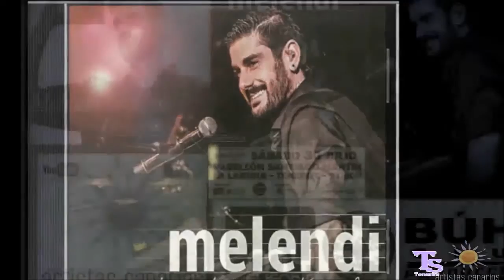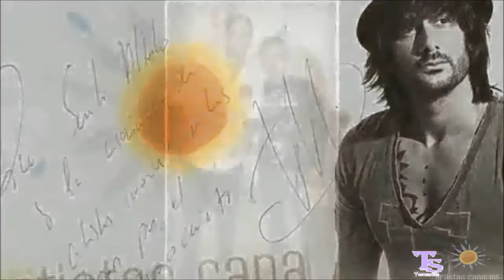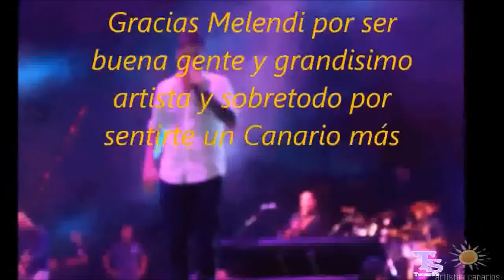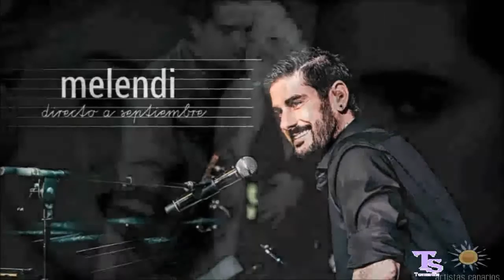MELENDI en Tenerife (islas Canarias) ARTISTAS CANARIOS.S.G.A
Artista consagrado ya en el panorama musical y con una voz y talento muy peculiar, gran compositor y como no muy buena gente .Aquí en su visita el pasado año 2016 en La Laguna y le encanta la música Canaria y su gastronomia.ARTISTAS CANARIOS.S.G.A le hizo un reconocimiento  con un diploma por su visita a Tenerife.GRACIAS MAESTRO por tu arte..
Canta y tema compuesto por Melendi---Tú de Elvis yo de Marilyn
Edita---ARTISTAS CANARIOS.S.G.A
Realiza y dirige---Santi Glez Arbelo.